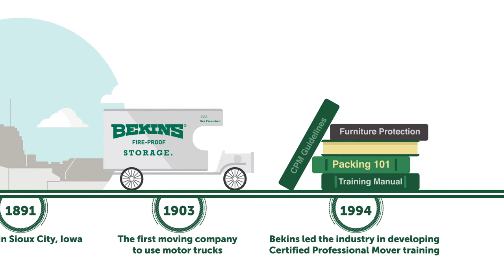Bekins Van Lines Video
We are here to make your transition to your new home an easy experience.